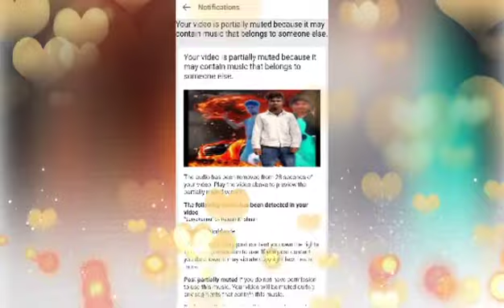Tamil Nadu Solan videos